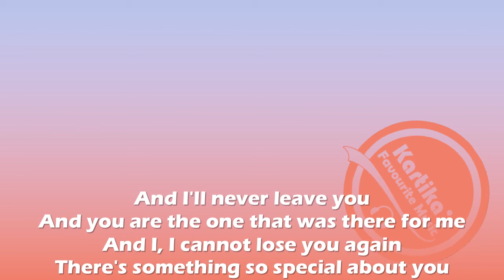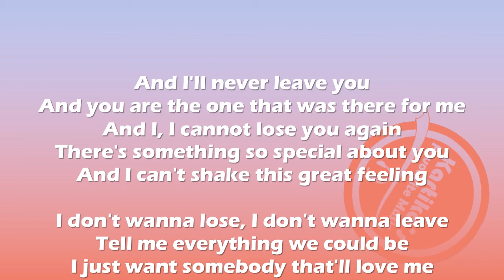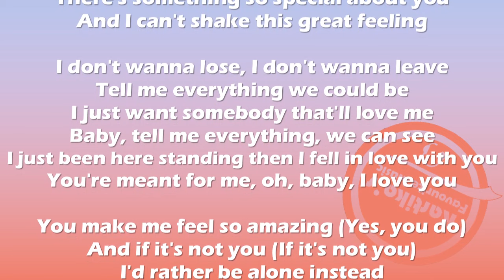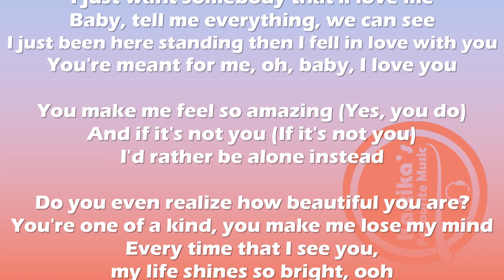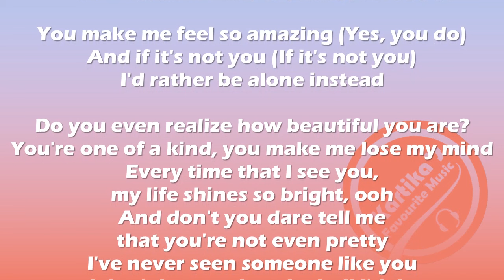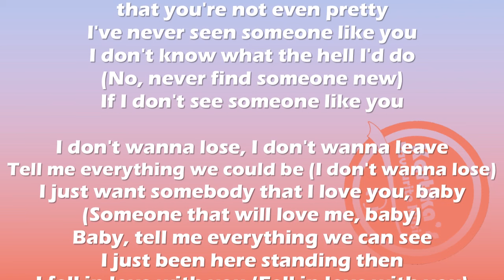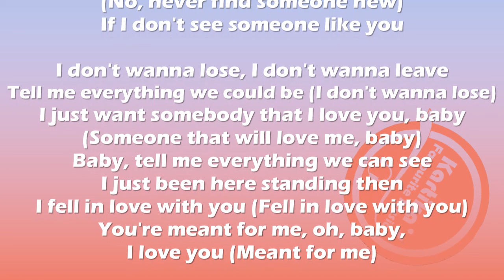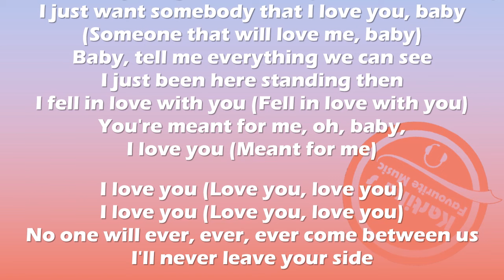Diego Gonzalez & Zack Tabudlo – You & I (Lyrics)